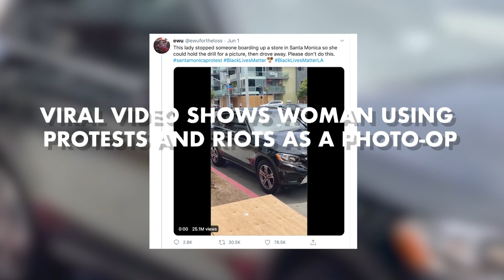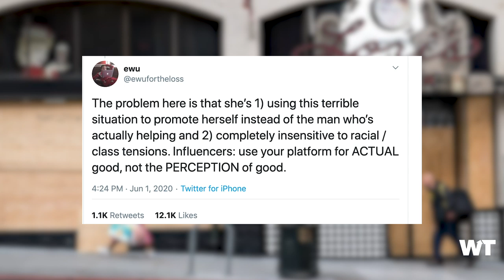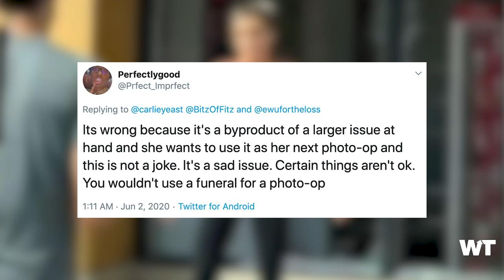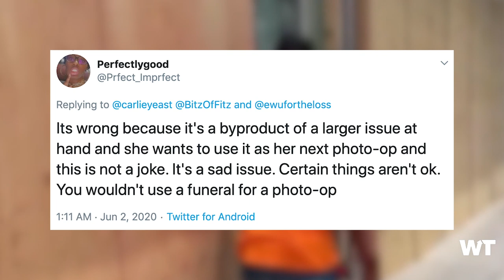Viral Videos Show Women Using Protests and Riots as Photoshoots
Videos have surfaced of women posing with boarded up storefronts or smashed windows. Many twitter users call them out for getting an instagram photo instead of helping the communities being impacted by protests and riots or shedding light on why these movements are happening.